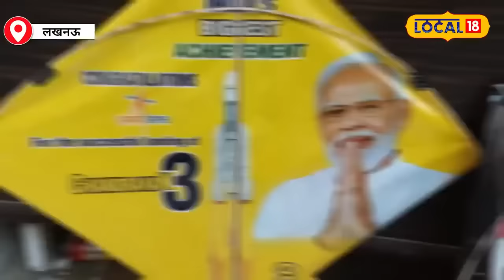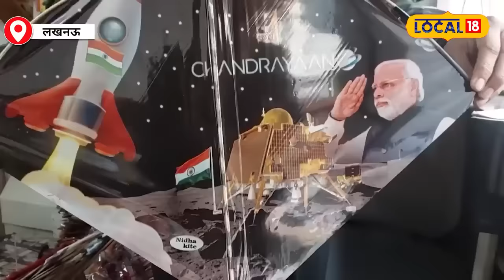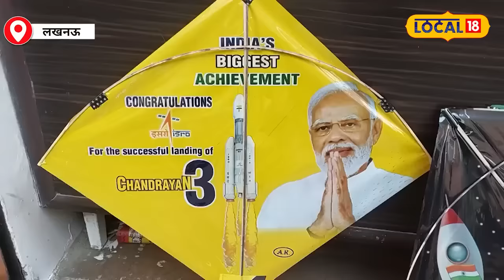India-Maldives विवाद के बीच इस पतंग व्यापारी की हो गई चांदी-चांदी | PM Modi | Lohri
India-Maldives विवाद के बीच Lucknow के पतंग व्यापारी की हो गई चांदी-चांदी | PM Modi

 Latest News, Top Headline And breaking news Watch your favorite newspapers News18 Punjab Himachal Haryana websites.